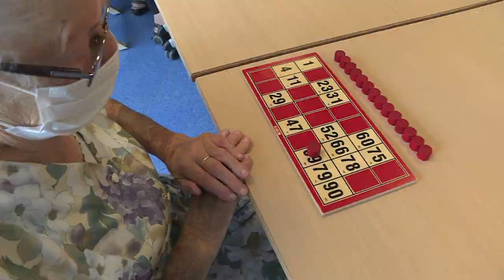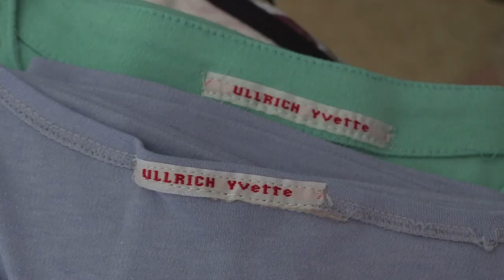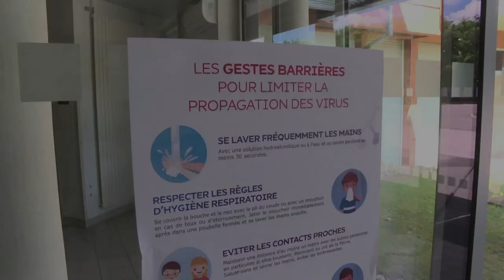171. La vie post-confinement à l'EHPAD - Souffel PLAY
Le nouveau protocole sanitaire mis en place à l'EHPAD des Colombes de Souffelweyersheim/Hoenheim permet à la vie de reprendre doucement son cours : animation, repas en salle, visites des familles, kinésithérapie... pour le plus grand plaisir des résidents.